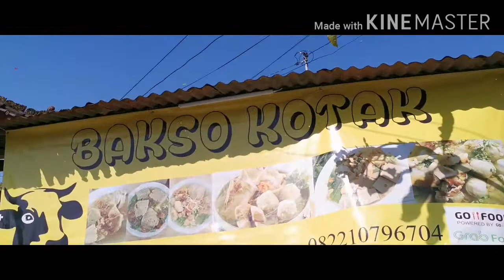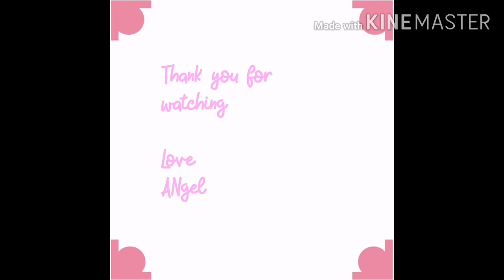Makan bakso aja, sampe pake acara nangis segala!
metime

Hai Sobat Ngemil, kulineran lagi
Hari ini aku mau nyobain makanan yang disukai banyak orang, apalagi kuahnya yg seger

Tontonin terus ya videonya sampe abis, jangan Skip!
Biar semakin berkembang Channel Aku.

Happy Watching

Love
Angel